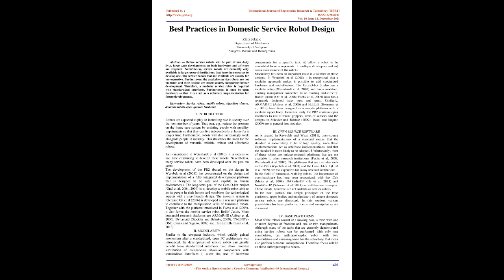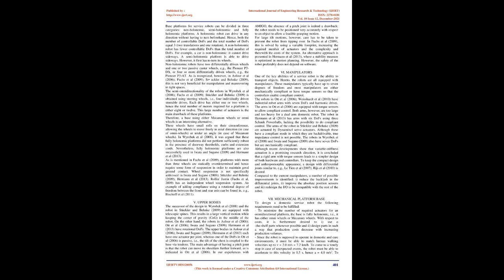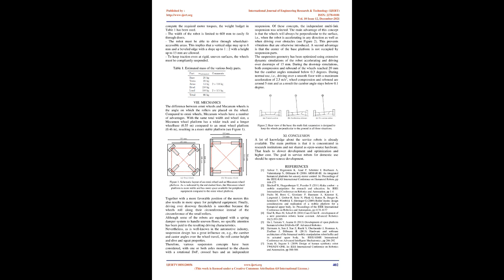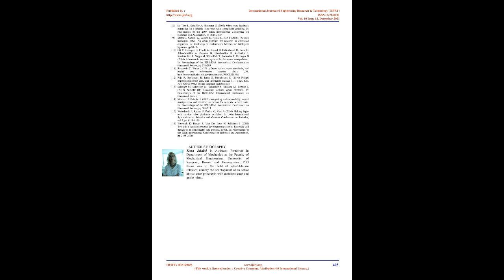Best Practices in Domestic Service Robot Design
Zlata Jelacic

Before service robots will be part of our daily lives, large-scale developments on both hardware and software are required. Nevertheless, service robots are currently only available to large research institutions that have the resources to develop one. The service robots that are available are usually far too expensive. Furthermore, the available service robots are not modular, and their designs are closed-source, hampering further development. Therefore, a modular service robot is required with standardized interfaces. Furthermore, it must be open hardware so that it can act as a reference implementation for future developments.